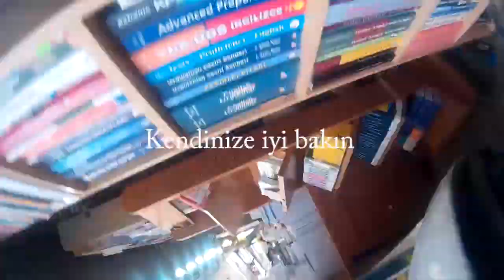Scooter Kendine Yol Bulur